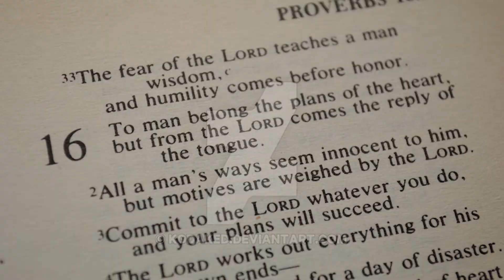11 18 18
Hopewell Today